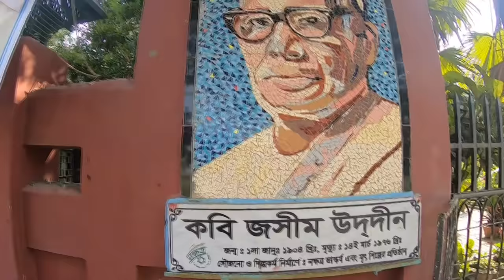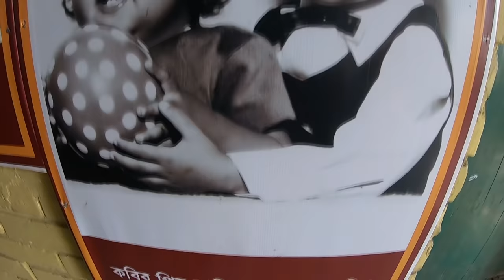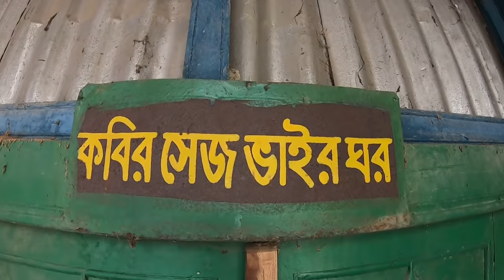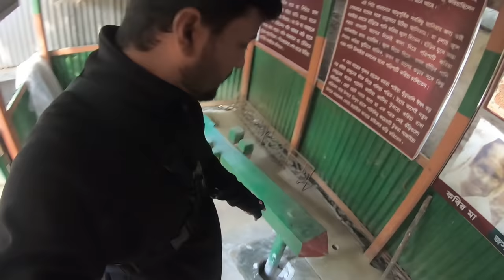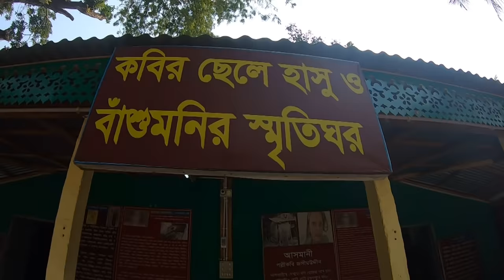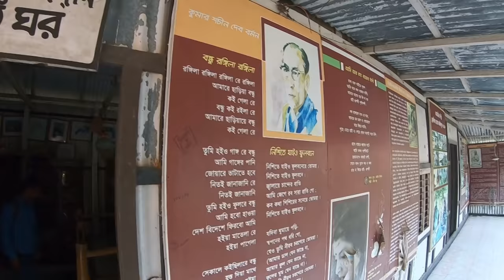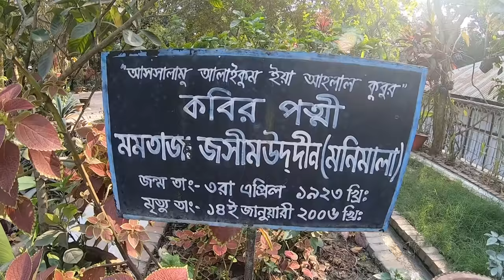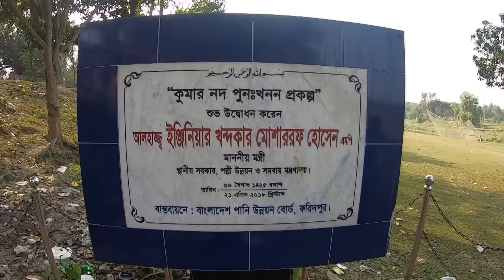পল্লী কবি জসীম উদ্দীন - এর বাড়ি | Home of Poet Jasim Uddin | Sabuj Ahmed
'SABUJ AHMED'
Thanks to everyone for always watching my Videos.

পল্লী কবি,জসিম উদ্দিনকে পল্লী কবি বলা হয় কেন,পল্লী কবি জসিম উদ্দিন,পল্লী কবি জসীমউদ্দীন,পল্লী কবি জসীম উদ্দিন,পল্লী কবি খ্যাত,কবর কবিতা,কবর কবিতা পল্লী কবি জসিম উদ্দিন,পল্লী কবি জসিম উদ্দিনের কবিতা,পল্লী কবি জমিস উদ্দিন,কবিতা,পল্লী কবি জসিম উদ্দিনের গান,বাংলা কবিতা,পল্লী কবি জসিম উদ্দিনের বাণী,পল্লী কবি জসিম উদ্দিন এর বাড়ি,পল্লী কবি জসিম উদ্দিনের বাড়ি,পল্লী কবি লুৎফর রহমান ঈশ্বরগঞ্জ,বাংলা কবিতা আবৃত্তি,ঘুরে আসুন পল্লী কবি জসিম উদ্দিন এর বাড়ি